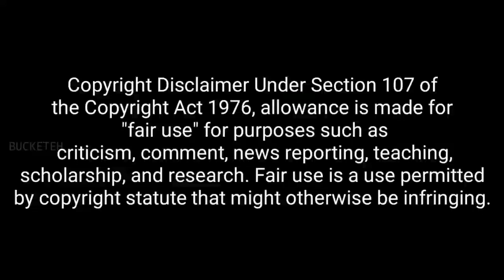VIRUS Trailer Reaction & Review | Tovino Thomas | Madonna Sebastian | Ramya Nambeesan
Here's the reaction & review for the new movie 'Virus'. Starring 'Tovino Thomas, Madonna Sebastian, Ramya Nambeesan'. Directed by 'Aashiq Abu'.